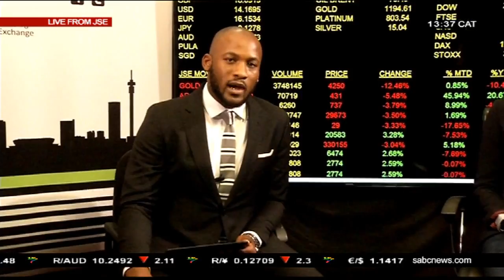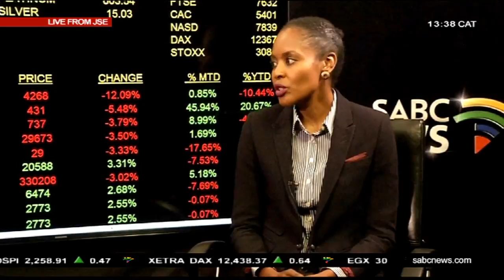Thabi Leoka on zero rated VAT recommendations